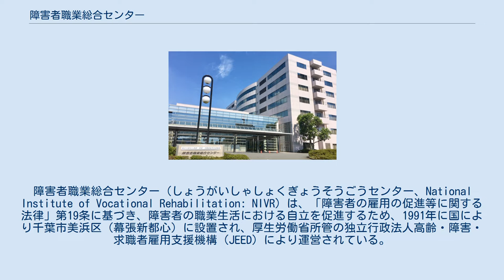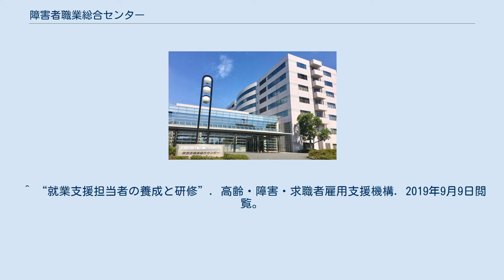障害者職業総合センター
障害者職業総合センター（しょうがいしゃしょくぎょうそうごうセンター、National Institute of Vocational Rehabilitation: NIVR）は、「障害者の雇用の促進等に関する法律」第19条に基づき、障害者の職業生活における自立を促進するため、1991年に国により千葉市美浜区（幕張新都心）に設置され、厚生労働省所管の独立行政法人高齢・障害・求職者雇用支援機構（JEED）により運営されている。
 全国の障害者職業センターのネットワークの中核機能を有する。
 障害者職業総合センターの業務は「障害者の雇用の促進等に関する法律」第20条により次のとおりである。
 職業リハビリテーションに関する調査及び研究を行うこと。
 障害者の雇用に関する情報の収集、分析及び提供を行うこと。
 障害者職業カウンセラー及び職場適応援助者の養成及び研修を行うこと 広域障害者職業センター、地域障害者職業センター、障害者就業・生活支援センターその他の関係機関に対する職業リハビリテーションに関する技術的事項についての助言、指導その他の援助を行うこと。
 前各号に広掲げる業務に付随して、次に掲げる業務を行うこと。
 障害者に対する職業評価、職業指導、基本的な労働の習慣を体得させるための訓練並びに職業講習を行うこと。
 事業主に雇用されている知的障害者等に対する職場への適応に関する事項についての助言又は指導を行うこと。
 事業主に対する障害者の雇用管理に関する事項についての助言その他の援助を行うこと。
 前各号に掲げる業務に附帯する業務を行うこと。
 障害者職業総合センター研究部門の調査研究成果は、ホームページで公開されている。
 ^ a b “障害者の雇用の促進等に関する法律”. e-Gov法令検索. 2019年9月9日閲覧。
 ^ a b “障害者職業総合センター 研究部門”. 障害者職業総合センター 研究部門. 2019年9月9日閲覧。
 ^ “就業支援担当者の養成と研修”. 高齢・障害・求職者雇用支援機構. 2019年9月9日閲覧。
 ^ “地域障害者職業センター”. 高齢・障害・求職者雇用支援機構. 2019年9月9日閲覧。